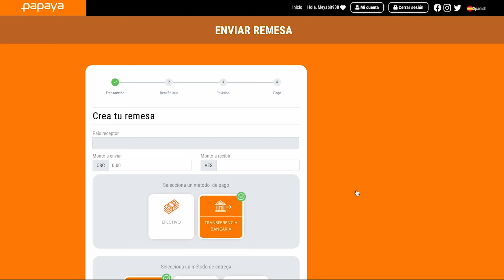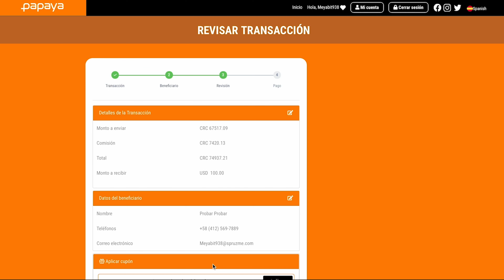COSTA RICA: Método de Pago por Transferencia con entrega en Efectivo a Venezuela.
En este video, te mostramos y explicamos el proceso paso a paso de creación de una remesa dentro de la plataforma de

TE COMPARTIMOS LOS PASOS PARA CREAR UNA REMESA:

1.

2. ¡Crea una transacción! Selecciona el país desde el que enviarás la remesa y el país de destino (Venezuela). Seguidamente, la cantidad que deseas enviar, el método de pago del envío del dinero, el método de entrega del dinero en Venezuela y el propósito de la remesa.

3. Registra los datos personales y bancarios del beneficiario.

4. Completa el pago del envío para finalizar tu transacción.

5. Al recibir el comprobante, compártelo con el beneficiario (Aplica solo si escogiste la opción de entrega en efectivo) ¡y listo!

SOBRE LOS MÉTODOS DE PAGOS CONTAMOS CON:

TARJETA DE DÉBITO si están en Estados Unidos o Canadá (la tarjeta debe estar emitida en Estados Unidos o Canadá).

TRANSFERENCIA BANCARIA si están en Colombia, Perú, Ecuador, Brasil, México, Costa Rica o Chile.

EFECTIVO si están en Panamá, Colombia, Perú, Ecuador, Brasil, México, Costa Rica o Chile.

SOBRE LOS MÉTODOS DE ENTREGA EN VENEZUELA CONTAMOS CON:

DÓLARES EN EFECTIVO que podrás retirar en las sucursales de ITALCAMBIO ubicadas en Caracas, Maracay y Valencia.

BOLÍVARES EN CUENTA BANCARIA si escogen la opción de transferencia o Pago Móvil.

SOBRE NOSOTROS

Nuestra Misión

Es brindar soluciones tecnológicas confiables de autogestión, para enviar remesas a través de una plataforma global, innovadora y de vanguardia.

Creemos fielmente que nuestros servicios contribuyen al bienestar de muchas personas. Queremos que puedas enviar dinero a tus seres queridos con total satisfacción.

Nuestra Historia

Lite Fintech, LLC, es una empresa fintech, que se enfoca en desarrollar soluciones tecnológicas, para los mercados internacionales desatendidos. Fue constituida en los Estado Unidos en el año 2018 y nuestra oficina principal está ubicada en Miami, Florida.

Nuestras Licencias

Actualmente tenemos licencias para operar en el Estado de Florida, bajo la Licencia No. FT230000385, y pronto abriremos más Estados. Apalancamos nuestros servicios a través de aliados autorizados para el envío de remesas a nivel internacional.

Nuestros Servicios

Están diseñados para satisfacer todas tus necesidades. Nuestro servicio te permite enviar dinero a un tipo de cambio competitivo con comisiones y tasas justas, lo que garantiza un mayor valor de tu dinero.

Nos especializamos en enviar remesas instantáneas a Venezuela y brindar un buen servicio al cliente.